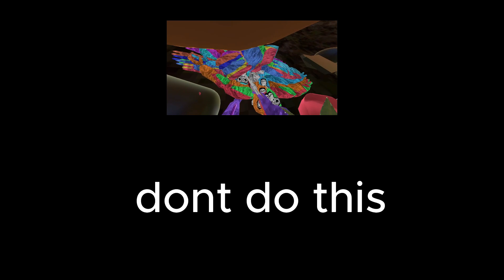RATING THE MONO SANDBOX MOD MENU!